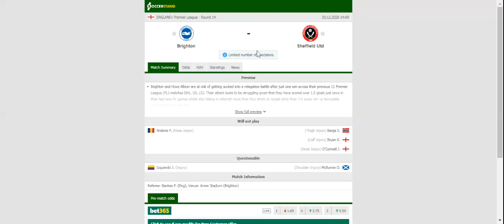BRIGHTON VS SHEFFIELD UNITED PREDICTION & BETTING TIPS - 20/12/2020